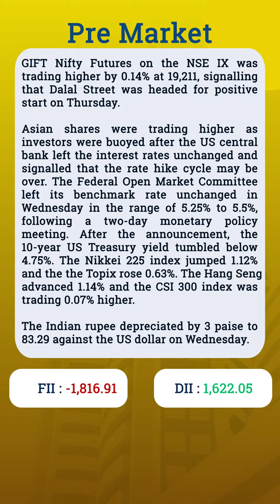Pre Market Analysis—Share Market | Flattrade | 2-11-23 | SBI | Hero MotoCorp | Britannia